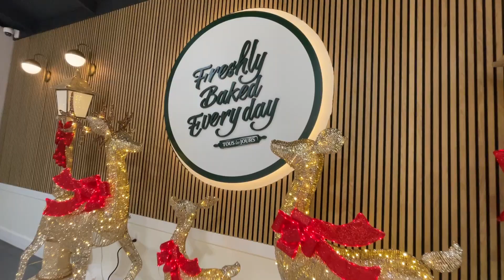Weekly Shabbat Prep | Working Mom Routine | Shopping // Cleaning // Cooking | Reform Jewish Family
Shabbat Shalom!

A very busy Shabbat prep day~

The kids are out of school for the holidays! Juggling 2 little ones while on the last day of work before the break and trying to make Shabbat happen was not an easy task but we got it done!!!

We had a wonderful Shabbat and I hope you did too!

Thank you for your continued support. I've had a blast making these videos and hope you are enjoying them!

If you have any suggestions for a video please let me know!

THURSDAY
00:00 - Intro
01:22 - Working
01:50 - Shopping
02:30 - Parent Hack
03:13 - Preparing Fresh Flowers
04:19 - Preparing Table

FRIDAY
06:34 - SHABBAT SHALOM
07:44 - Messy Table
08:18 - Shabbat Kids Music Chat
10:08 - Cake Shopping
10:58 - Completed Shabbat Table
11:29 - After Shabbat Dinner

If you are on Instagram please follow me there!